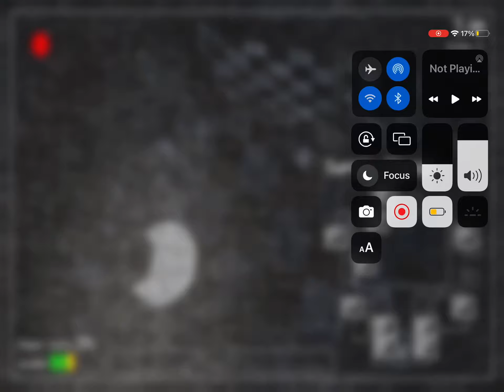FNaF 1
Credit to @animdude for the game